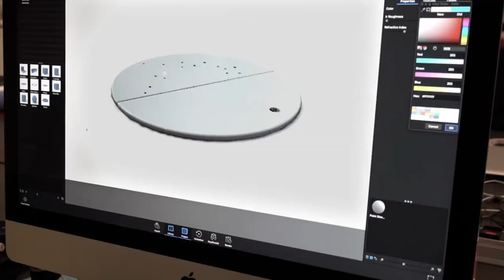European Digital Treasures - Produtos de merchandising: Base de cerâmica "Cruzeiro do Sul"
Vídeo sobre a conceção de uma base de cerâmica  inspirada no Cruzeiro do Sul. Este produto de merchandising foi criada pelo IPCA (Instituto Politécnico do Cávado e Ave) a partir da documentação do Arquivo Nacional da Torre do Tombo no âmbito do projeto European Digital Treasures